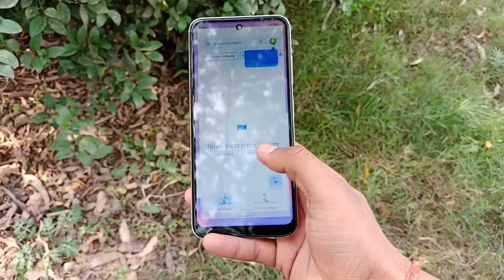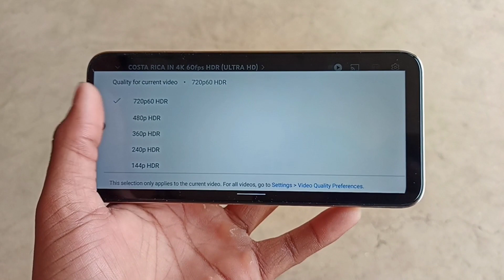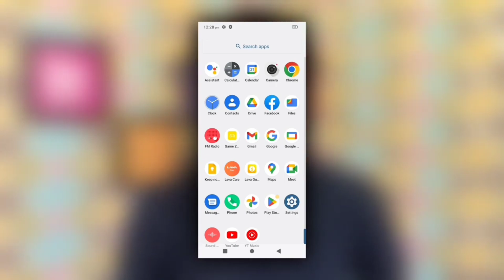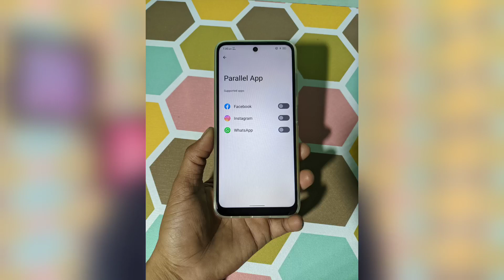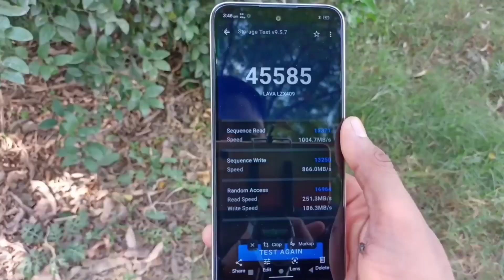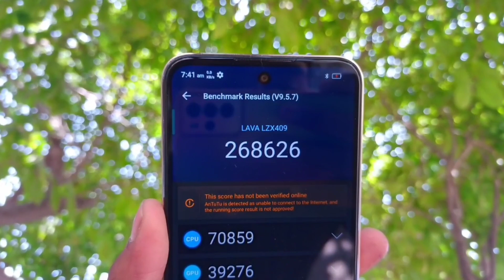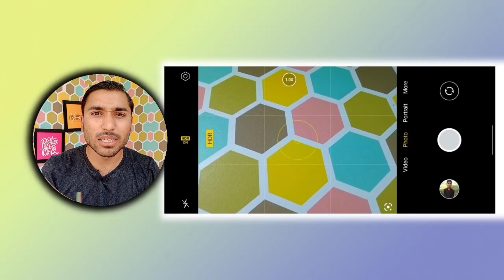Lava Blaze 2 “7 Days Review” ! सच यह है। Best Phone Under ₹10000 ?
Hello!
I am Vishal & in this Video I am doing Unboxing & Quick Review of Lava Blaze 2. The Fastest Smartphone under ₹10000

I hope you liked this the press Like 👍button if not then Press Dislike 👎.
for latest videos like it.